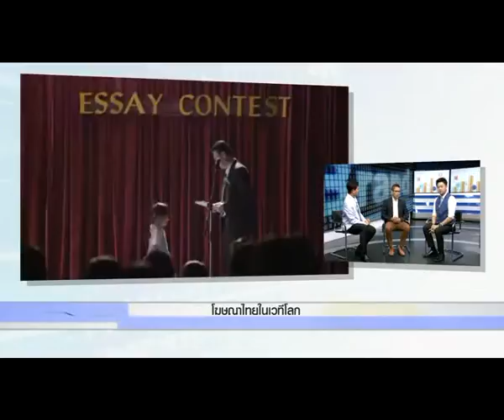19 6 58 คู่ชิง คู่แชมป์ โฆษณาไทยในเวทีโลก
"โฆษณาไทยในเวทีโลก" กับคุณภารุจ ดาวราย ผอ.บริหารฝ่ายสร้างสรรค์ เดอะลีโอเบอร์เนทท์กรุ๊ป ประเทศไทย เอเยนซี่โฆษณาขนาดใหญ่ที่อยู่อันดับท็อปไฟว์ของประเทศไทย